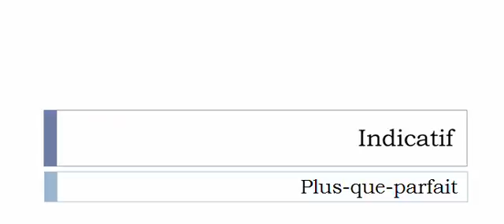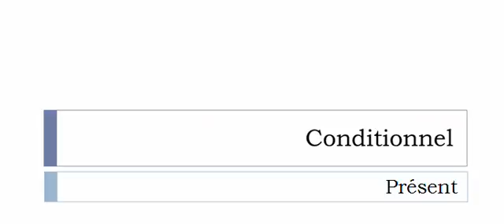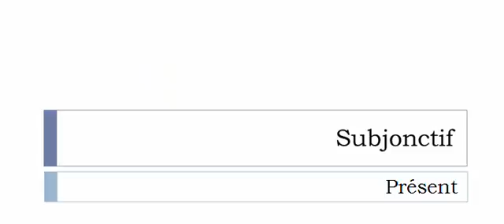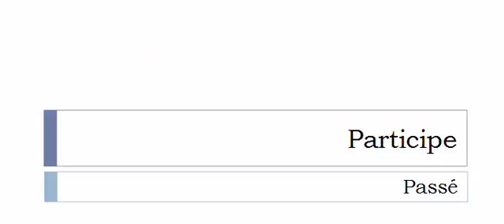Learn French conjugation with me # Verb = Résider